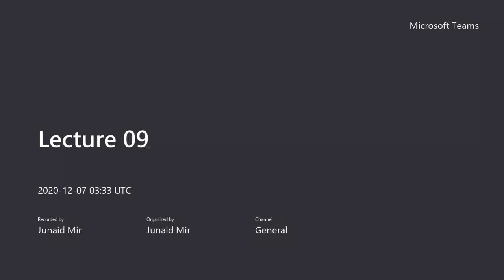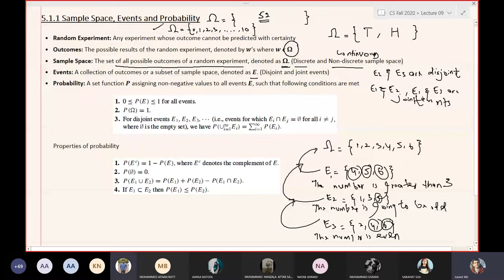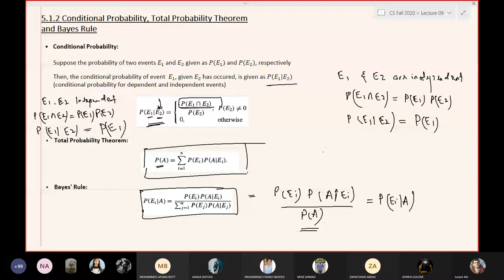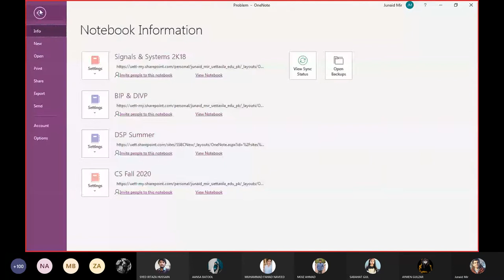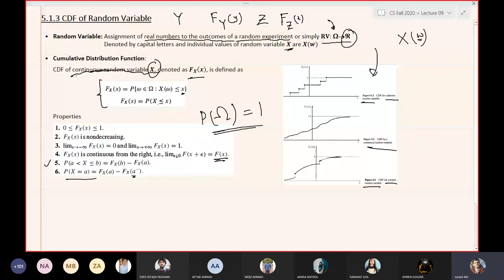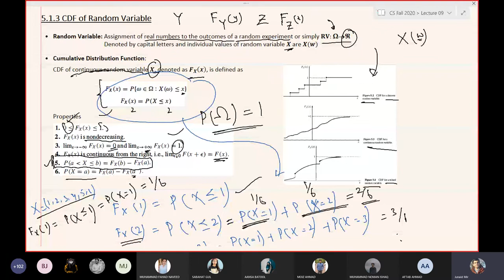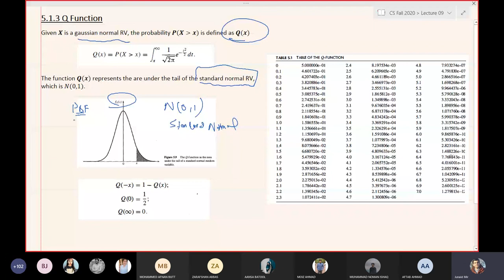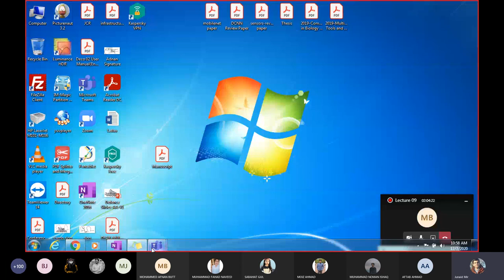Communication System Lecture No 9 By Sir Junaid Mir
Here we will start a new playlist of Communication system, we will study from the book fundamentals of communication system second Edition by John G. Proakis
Masoud Salehi